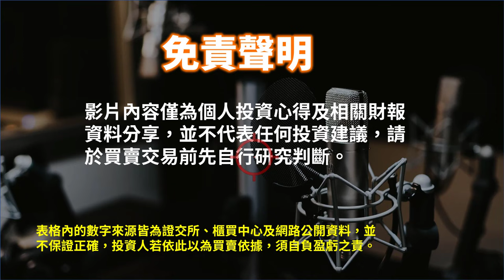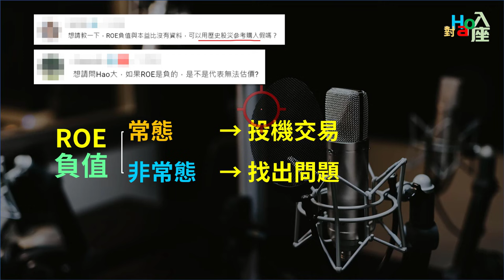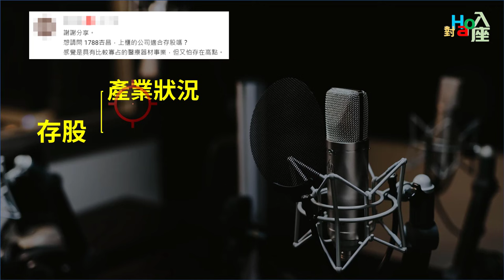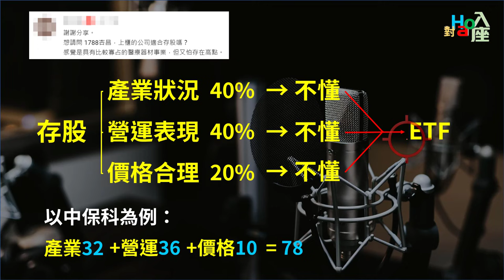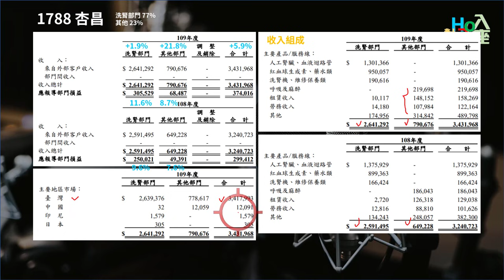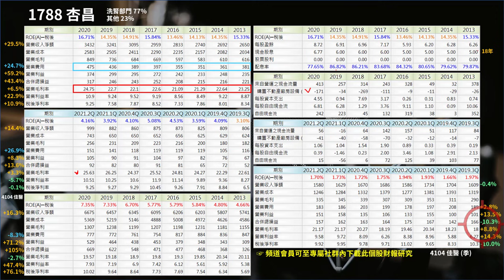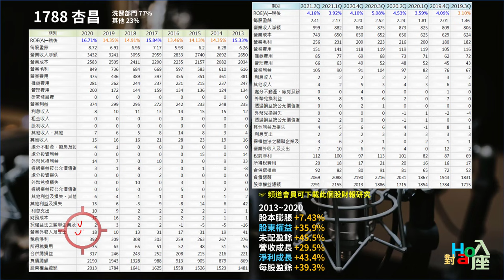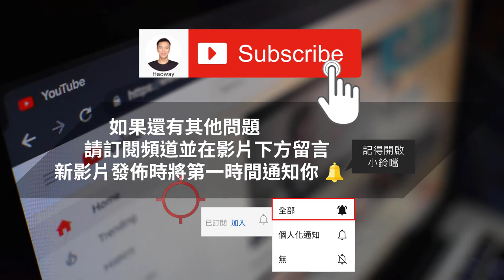如何判斷一檔股票值不值得存股? 以1788 杏昌為例、ROE負值該怎麼估價? | Haoway - 對Hao入座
如何判斷一檔股票值不值得存股? 以1788 杏昌為例、ROE負值該怎麼估價?

是92檔電機機械類股 (最新第二季)
頻道會員可免費下載(請至社群內取用)

指標個股：
1504 東元、1507 永大、4533 協易機、1519 華城
1503 士電、2049 上銀、1535 中宇、1590 亞德客KY
1513 中興電、4506 崇友、1515 力山、1517 力奇

影片內容：

ROE負值可用歷史股災價買入?
1788 杏昌是否值得存股?

此系列「對Hao入座」會將除了金融股與一般個股的內容之外給放進來，包含把不錯的問題整理成影片或是公司發生危機的狀況處理以及只要是關於投資理財或關於錢的事，甚至是自己想說的話(廢片)也會放進來，希望能與大家多多交流。

影片中若有介紹到個股的話並非推薦，而是以個人過去股票投資、存股票的經驗來向有興趣學習的人說明自己的做法。

資料來源：元大證券、公開資訊觀測站、證交所、公司網站